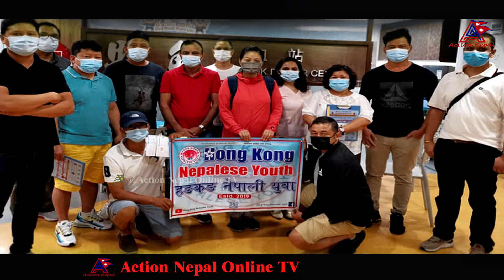सुरेश गन्धर्व भेट्न जाँदै रमेश प्रसाईं Ramesh prasai Rinkebungko Rago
Actiion Nepal Online TV is authorized to upload this video. Using of this video on other channels without prior permission will be strictly prohibited. (Embedding to the websites is allowed)